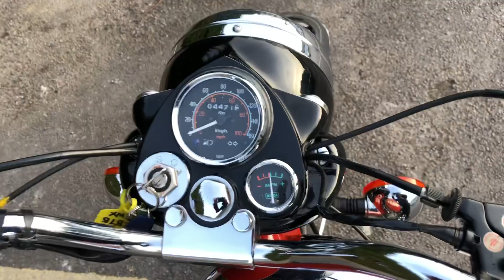2000 Royal Enfield Classic 350cc for Sale